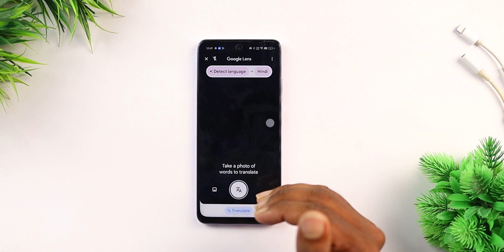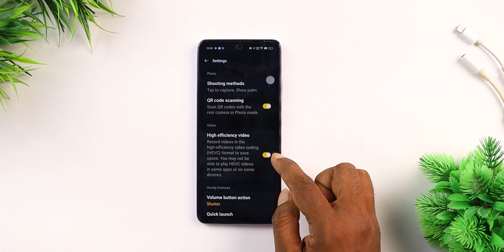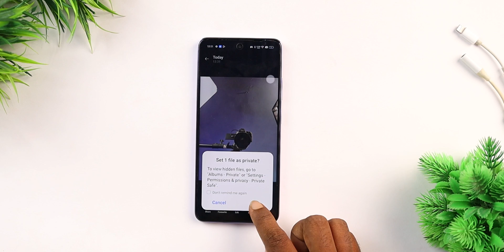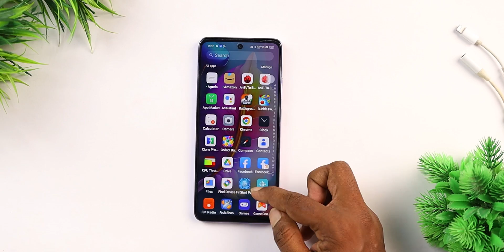Oppo A3 Pro Top 20+ Camera Features || Oppo A3 Pro Camera Tips & Trick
Aj Mein Oppo A3 Pro 5G Top 20+ Camera Features ke Bareme Bataya hu. Honest Opinion Diya hu Dosto. Video Last Tak Jorur Dekna Dosto🙏🙏.

Video Topic :-